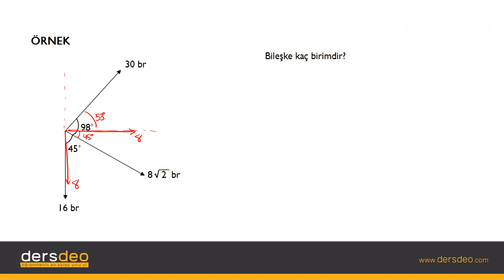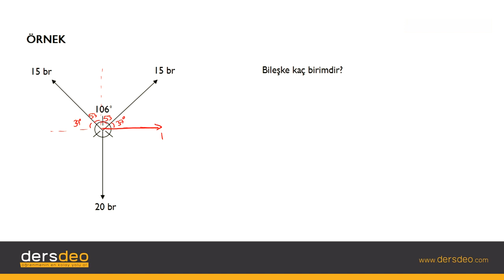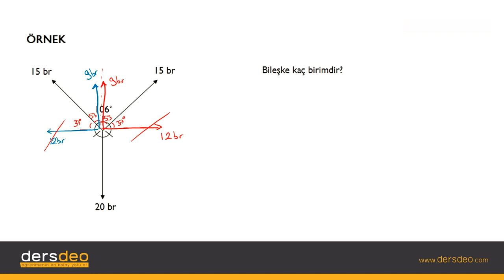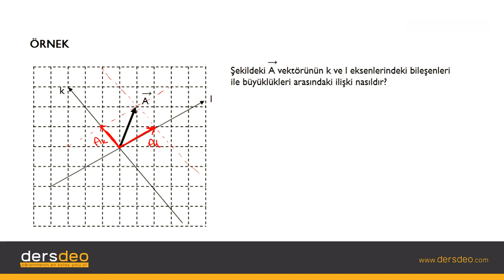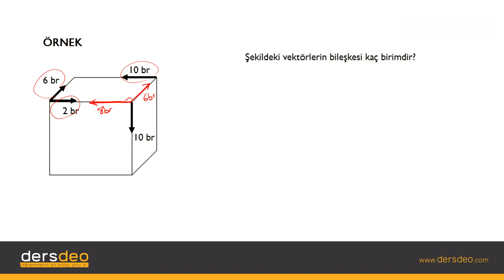Fizik, Vektörler - 08 Vektörlerde Bileşke Bulma – Örnekler